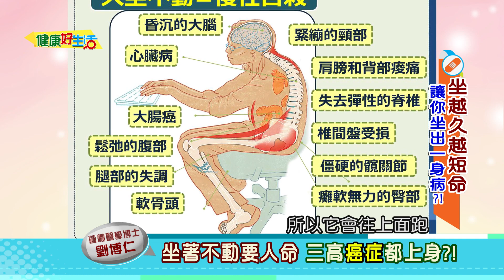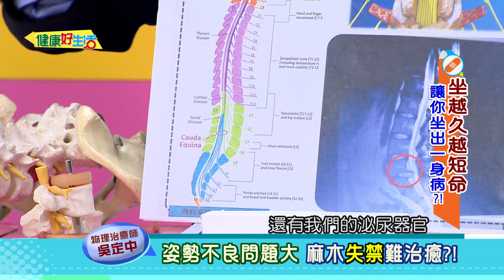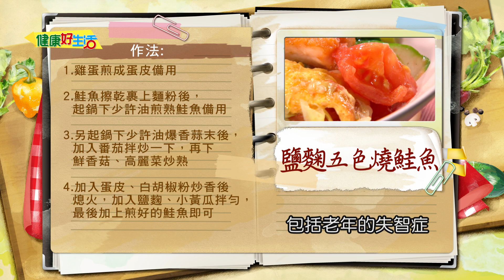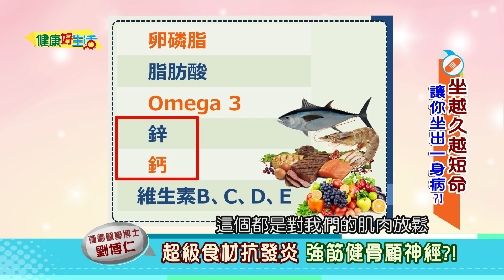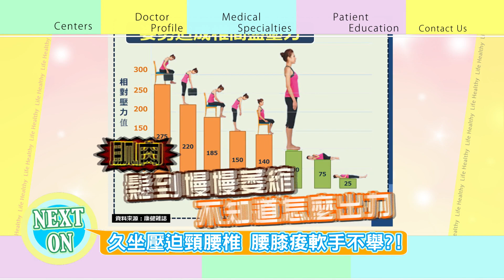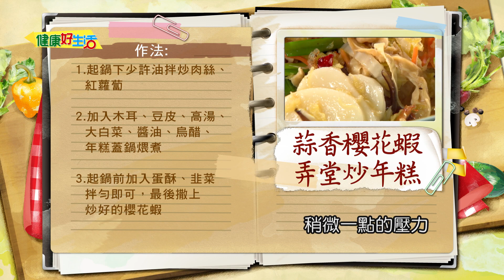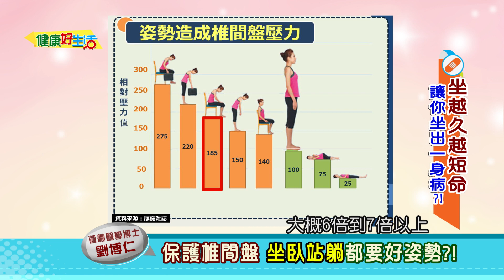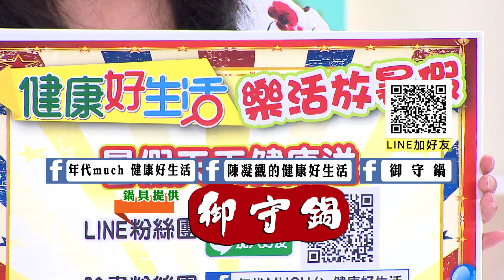【健康好生活 超精彩回顧】坐越久越短命 讓你坐出一身病 /// 鹽麴五色燒鮭魚 蒜香櫻花蝦 弄堂炒年糕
「能坐就不站，能躺就不坐」看似合理，
卻隱藏著健康危機!!
久坐對身體的危害有多大呢?!
根據研究現代人平均一天坐著12.3小時，
超過13小時，死亡率會增加2倍!!
久坐不但讓你離死亡越來越近，
更傷害著全身的器官，
腦、心臟、消化系統、脊椎…等無一不受害!!
而你現在正坐著看電視嗎??
快點站起來動一動吧!!

醫生好朋友 劉博仁 營養學博士
醫生好朋友 陳怡孜 骨科醫師
醫生好朋友 林恩源 腦脊髓神經外科醫師
醫師好朋友 吳定中 物理治療師
生活好朋友 林姿佑 藝人
生活好朋友 柯俊年 主廚

38頻道 年代MUCH台
每周一 ~ 周五